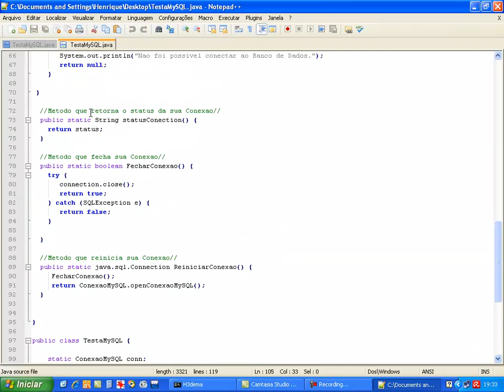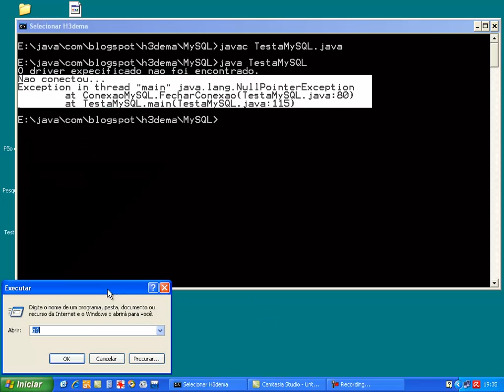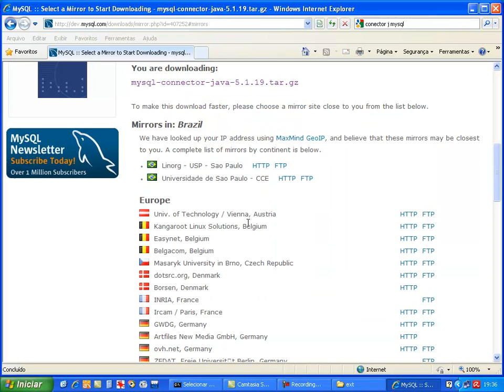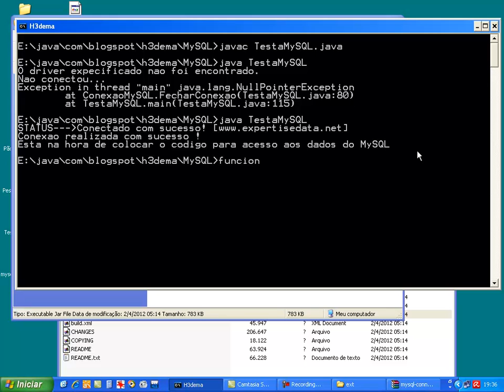RodandoMySQL.mp4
Você já tentou rodar uma classe para acesso java ao mysql na linha de comando. Muitas vezes não funciona porque não achou o driver correto. Este vídeo te mostra como instalar o driver e rodar o programa.